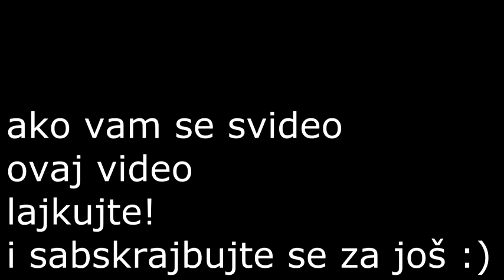AVON EYE DIMENSIONS REVIEW SENKI